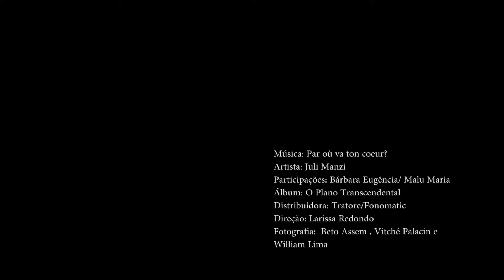Juli Manzi - videoclipe "Par où va ton coeur"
TRADUCÃO

Por onde anda o teu coracão?

Eu queria saber em que você pensa todo dia
queria saber em quem
No fundo do mar, depois do fim
talvez exista alguém que me diga

Uma certa data a combinar
um certo dia
O tempo ideal para se reencontrar
te perguntar e descobrir

Producão e arranjos: Marcel Rocha
Atores: Filipe Perez e Larissa Barreto Redondo
* O clipe contém imagens do curta-metragem Uma Mulher do Passado, de Larissa Barreto Redondo